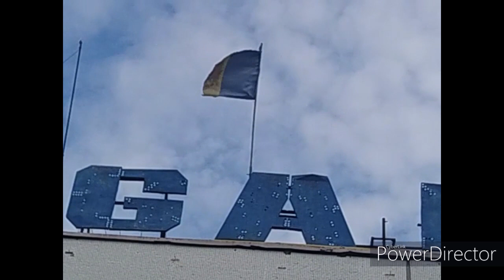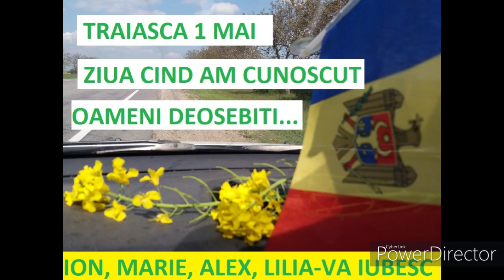Promo - O ZI LA BALTI - in curind doar la TELEVIZIUNEA OAMENILOR SIMPLI SI LIBERI - Tos.TV